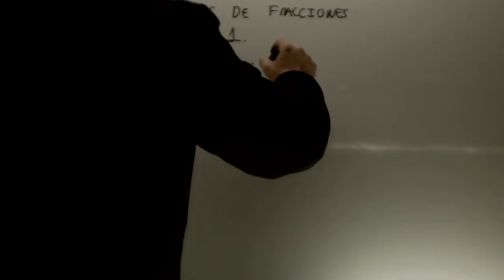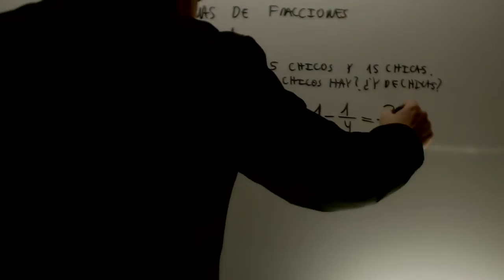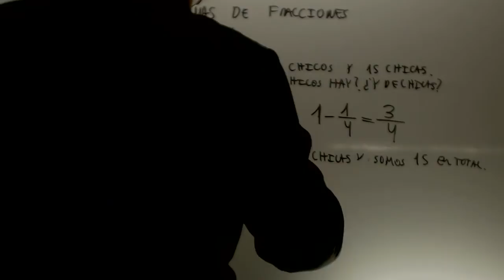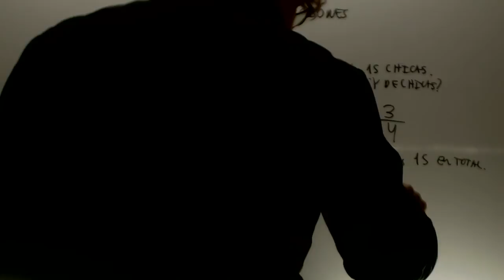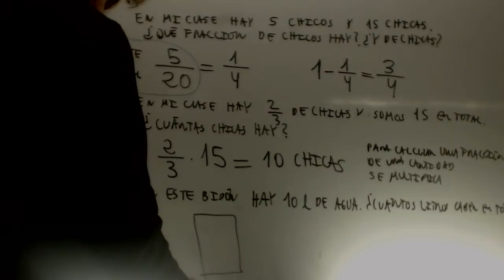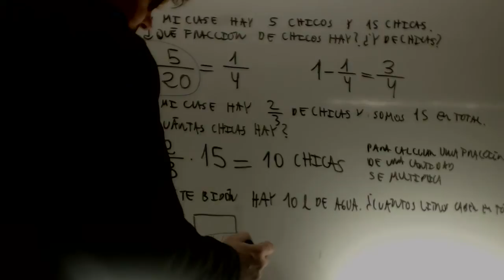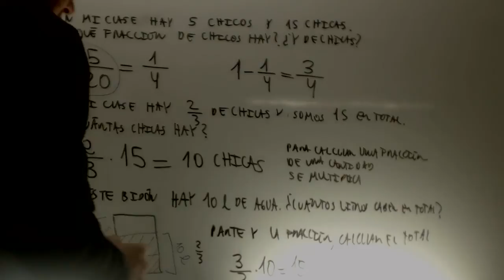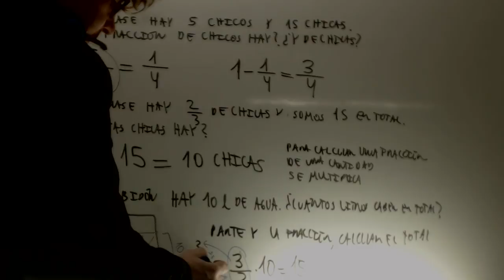Problemas Fracciones Educacion Secundaria Adultos Matematicas Academia Usero Estepona